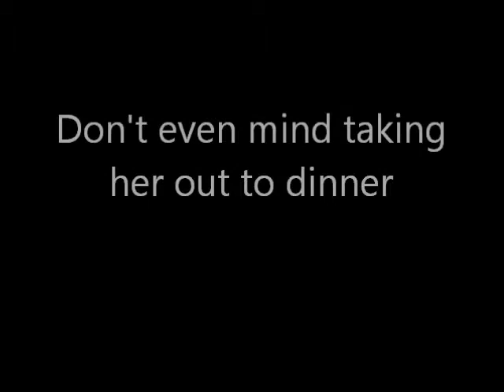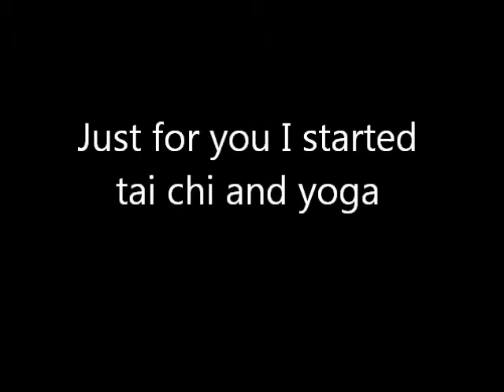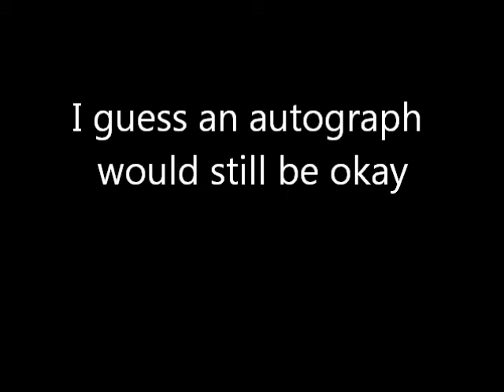I love Mary Louise Parker! (parody song)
Well, here's another one, not sure if it'll work, but I had to write a song for the gangja goddess of Showtime and some cinema. Hope she sees this and thinks it over XD (I do hope she sees it, but just has a laugh) :P Enjoy!

Just want to have sex with Mary-Louise Parker
Don't want to confuse with Sarah Jessica Parker
Hope she has a good sense of humor
Don't even mind taking her out to dinner

Really like her from the show Weeds
She's so hot I like to see her on TV
She doesn't mind being nude and that's okay
Television Milf of fantasies
Her butt and beauty bring me to my knees
One thing we don't have to argue

Been a fan since Angels of America
Just for you I started tai chi and yoga
Don't want to confuse with Canadian Molly Parker

We'll discuss Van Gogh over candle light
While we listen to some Barry White
Please let me be your sex slave if that's okay?
Your beautiful face makes me shiver
Always wanted to bang a Tony winner
Please hit me up on Yahoo

Just want to have sex with Mary-Louis Parker
Not to be confused with Mary Lou Rhetton
I bet she's a real killer in bed
And kitchen, bathroom, dinner table and sofa

The gorgeous Goddess of the small screen
I bow down to you raven haired Queen
I guess an autograph would still be okay
I know this isn't very kosher
Just take some time to think it over